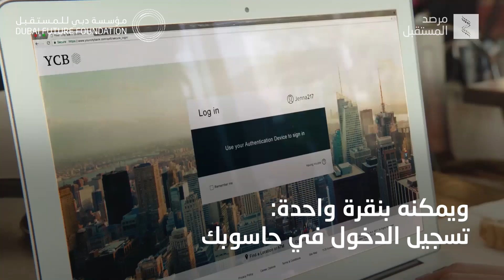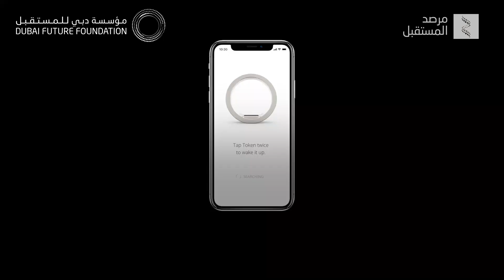خاتم «توكن» الذكي الجديد بديلًا للمفاتيح وبطاقات الائتمان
ودع المفاتيح وبطاقات الائتمان وكلمات المرور، فخاتم «توكن» الذكي الجديد سيصبح بديلًا عنها جميعًا.